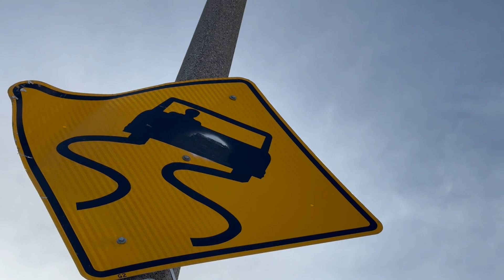Timestamping UFO’s (Regular Speed)